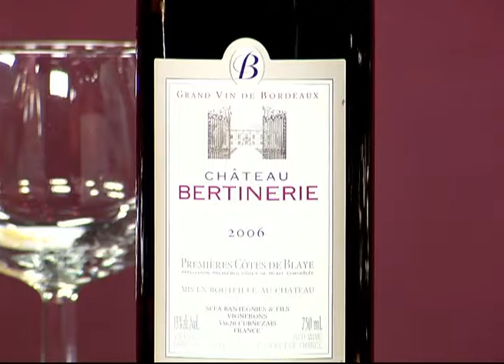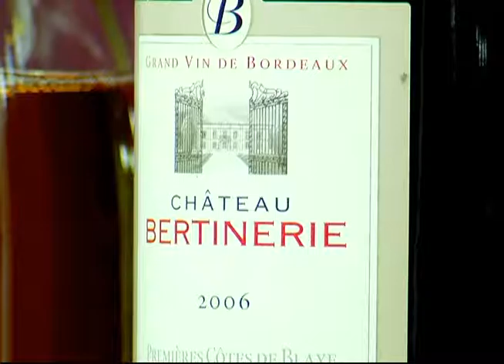Two Guys and a Lotta Wine: "Comparison Tasting" (March 2014)